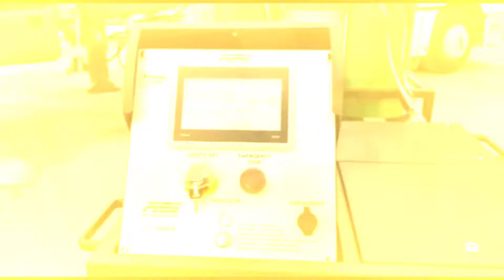FFS Fast Fumigation System & Silos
FFS/Fast Fumigation System is a phosphine dilution machine by Bioteknik. The FFS ensures fumigation applications to be safe and successful through diluting cylinderized phosphine gas with air.

FFS Fast Fumigation System, Bioteknik tarafından geliştirilmiş bir fosfin seyreltme makinesidir..
FFS, silindirize saf fosfin gazını hava ile seyrelterek güvenli ve başarılı bir fumigasyon yapılmasını sağlar.